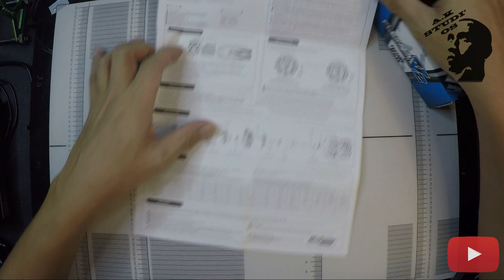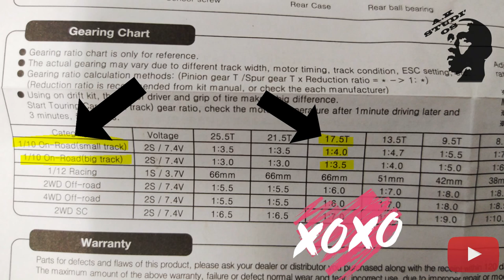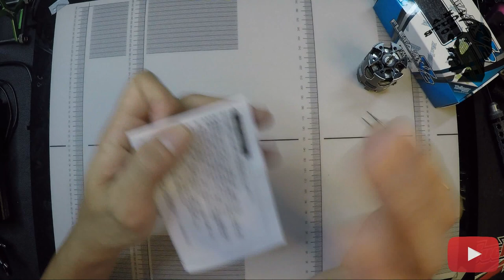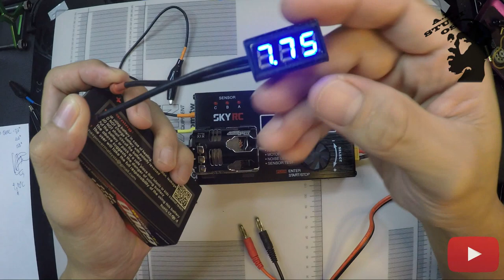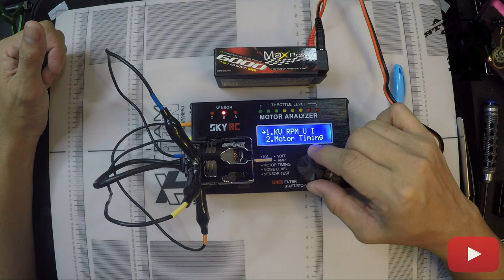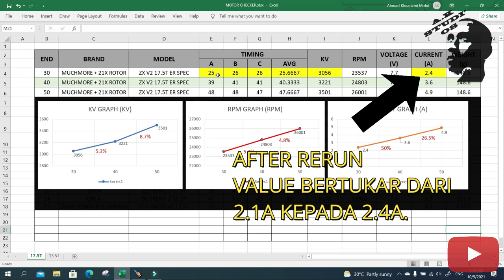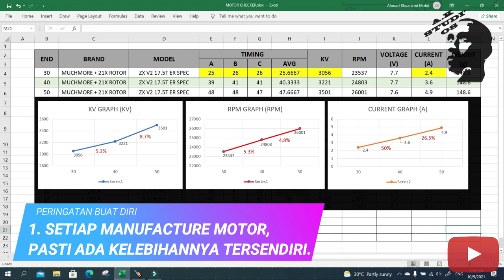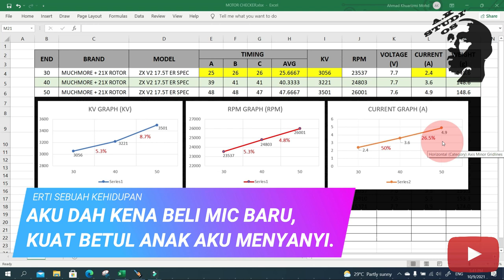MUCHMORE FLETA ZX V2 MOTOR, 17.5T... SESUNGGUHNYA AKU TAK MENYESAL BELI - VLOG #3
Sambungan kepada Vlog #1. Kali ini di Vlog #3, menceritakan bagaimana cara aku "judge motor" dan mengklasifikasikannya...

Jom layan,

Terima Kasih kerana menonton dan have a nice day...